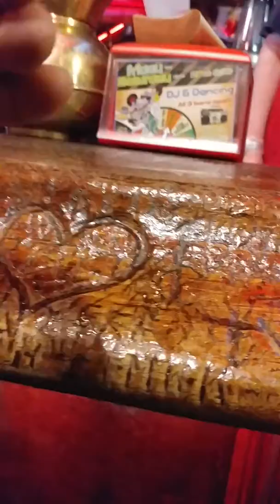More people remember jiffy pb at Fannie Anne's